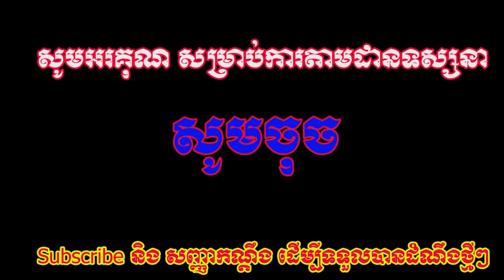តោះៗ!!! មកស្តាប់បងស្រី និយាយពី កូ.វិ.ត១៩